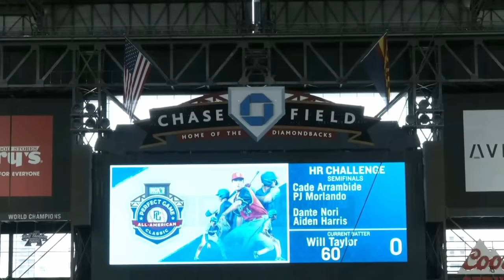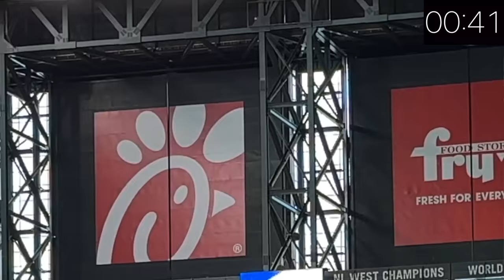Hitting in the Perfect Game HOME RUN DERBY with @KingofJUCO | PG 2024 All-American Game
The Bat Bros are joined by Eric Sim, PJ Morlando, Aiden Harris, Cade Arrambide, Dante Nori, Ryan Klesko, Alfonso Soriano, and Francisco Cervelli for the Perfect Game 2024 All-American Classic HOME RUN CHALLENGE!

A huge thanks to PG for having us out and turning off the in-stadium music for us!